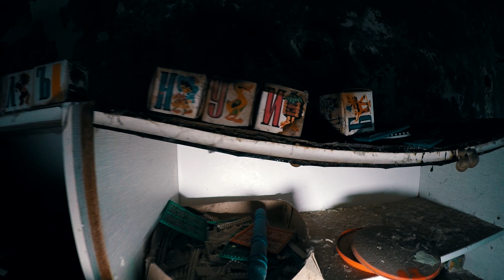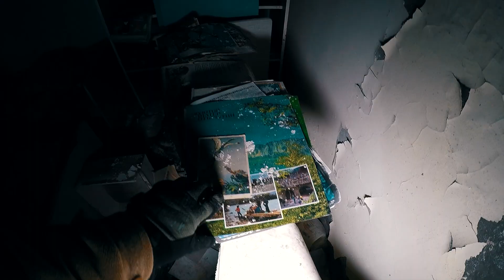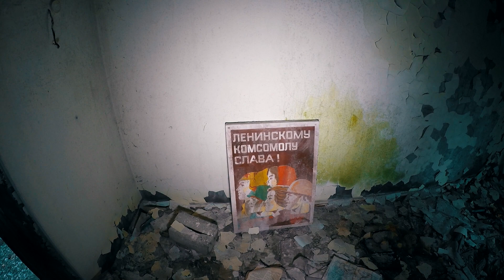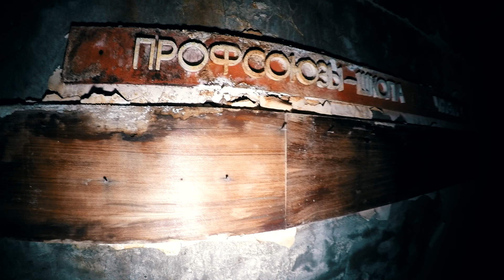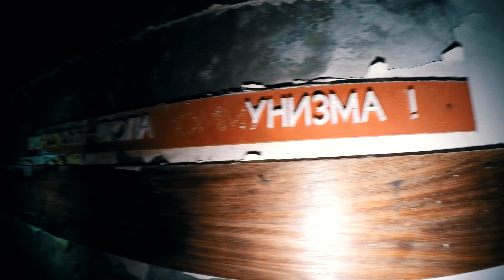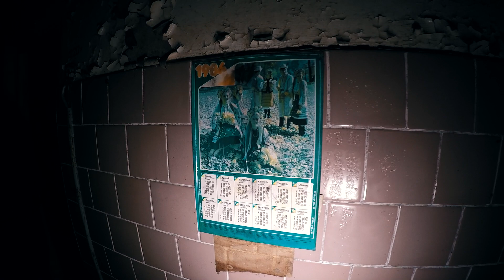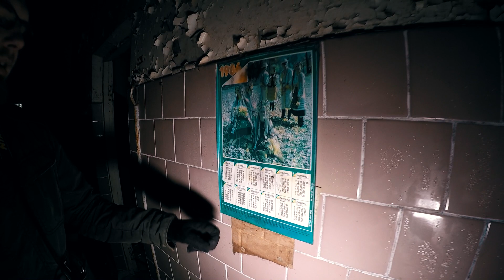Klimatyczne przedszkole "Czeburaszka" w Prypeci - Project Explore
Czeburaszka zwana także Kiwaczkiem to postać z serii radzieckich filmów dla dzieci oraz opowiadania "Krokodyl Gienia i przyjaciele". Dziwny miś z wielkimi uszami szybko stał się ulubieńcem wszystkich dzieci z bloku państw ZSRR. Czeburaszka to także nazwa jednego z przedszkoli w Prypeci. Wybudowane w 1970 roku, było jednym z kilkunastu prypeckich przedszkoli. Dzisiaj można znaleźć tam jeszcze zabawki i przedmioty którymi dzieci bawiły się ostatni raz 31 lat temu...

Podziękowania dla Sietra Urbex oraz organizatora wyprawy Aliena Tours za pomoc w przygotowaniach.